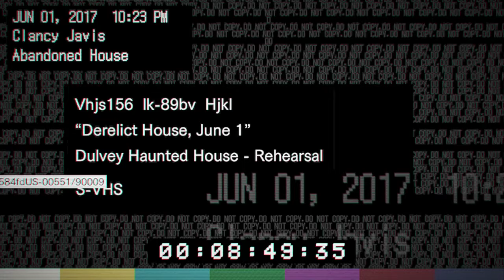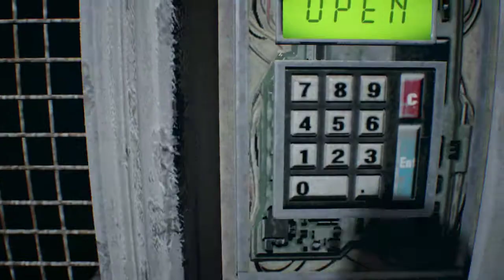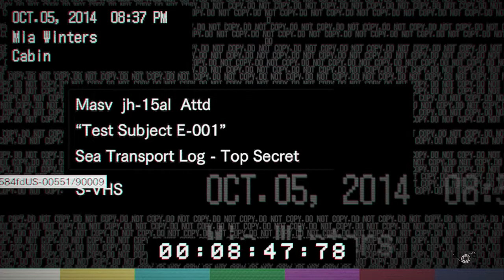Resident Evil 7: biohazard - 1:37'24"! - Console 100%/Easy/NG+ - Be Humble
So the night I got this new PB, NixIssues took the world record for this category with a new PB as well. While I am very happy with cutting another 17 seconds from my previous PB and getting within one minute of the PC world record time, it wasn't enough to get the new world record time set by NixIssue only 45 minutes prior to completing this run. The new world record is 10 seconds faster than this run, and I have seen more than 30 seconds worth of mistakes that I made, so my new goal, besides getting the WR back, is to get sub 1:37 for 100%.

I've started streaming a more often, so, go follow me so you can be notified when I am doing a run or streaming something fun!

Category/Run Explanation:
Console: This run was done on a PS4 Slim
100%: Every File, Antique Coin, Stabilizer, and Steroid that is shown on the end of game Statistics screen is gotten or used and all 20 Mr. Everywhere Bobbleheads are destroyed.
Easy: This run was done on Easy difficulty.
New Game+: All unlockable items, pre-order items, and dlc items are allowed to be used in this run.